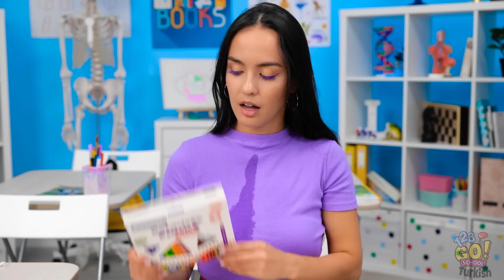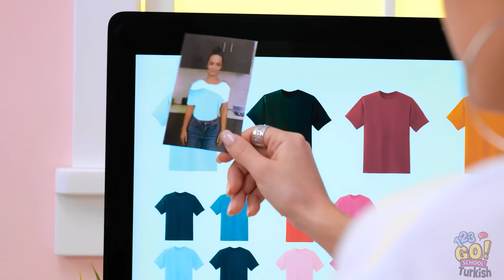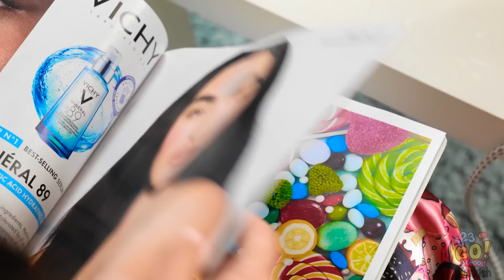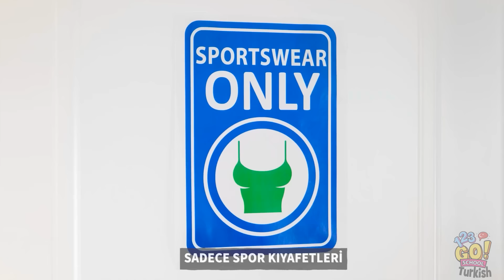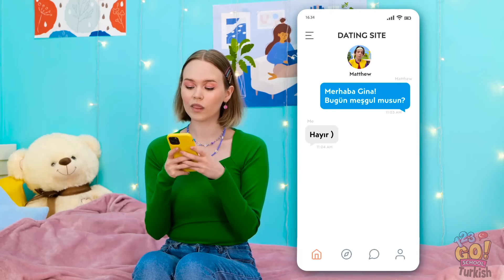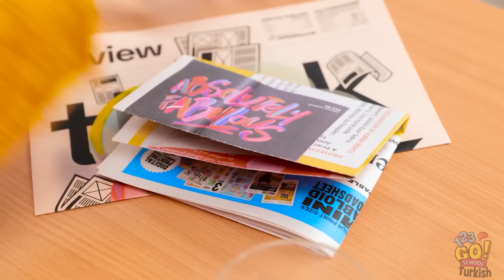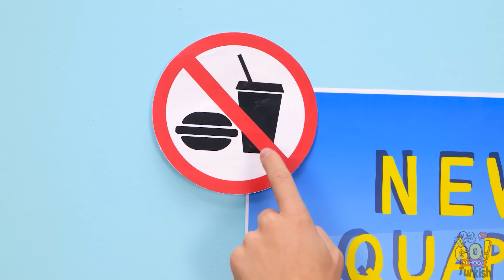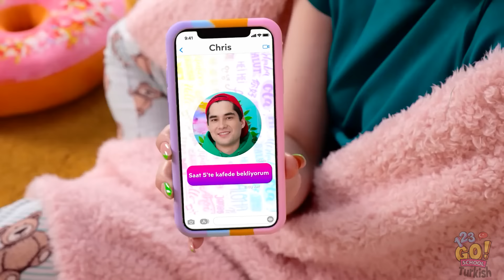YENİ BAŞLAYANLARA BASİT MODA HİLELERİ || Dönüşüm Geçir! Dahice Güzellik Alet ve Tüyoları 123 GO!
BEĞEN butonuna basmayı, bu videoyu arkadaşlarınla paylaşmayı ve 123 GO!